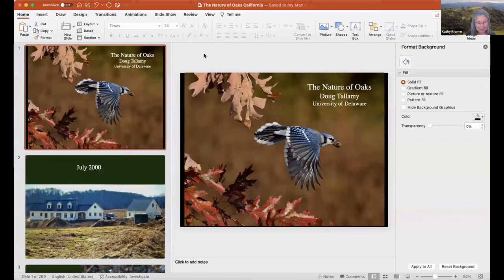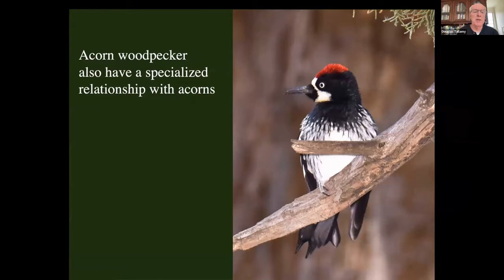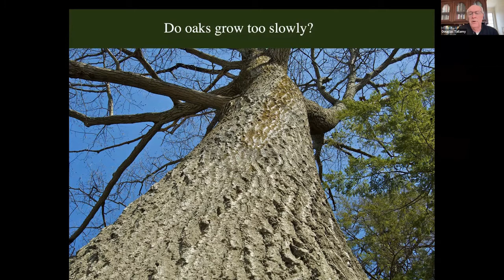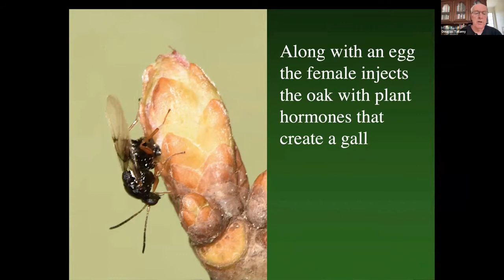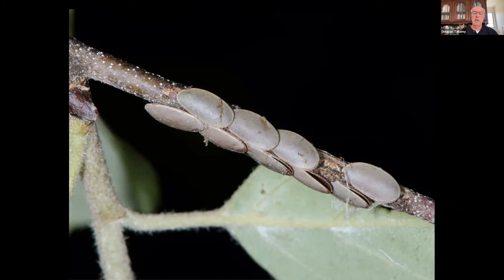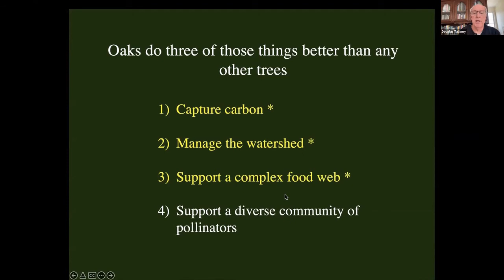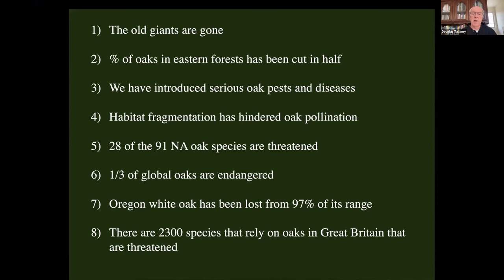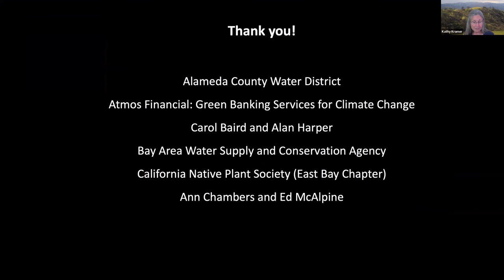Doug Tallamy: The Nature of Oaks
"The Nature of Oaks."  Renowned entomologist, environmentalist, and best-selling author Doug Tallamy joins us to discuss why "keystone" species are crucial to any ecosystem and why oak trees spectacularly fill that niche in so many places.